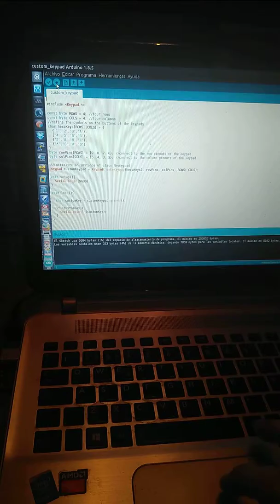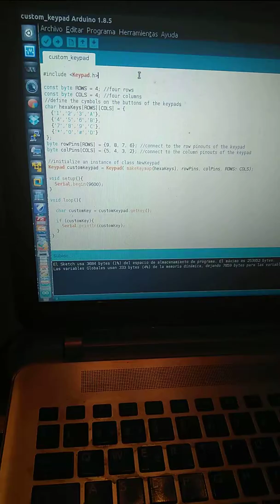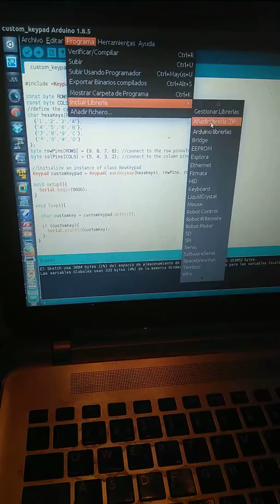Arduino: teclado matricial.